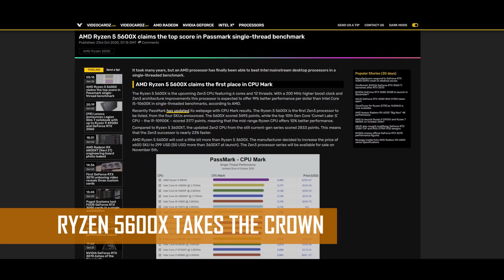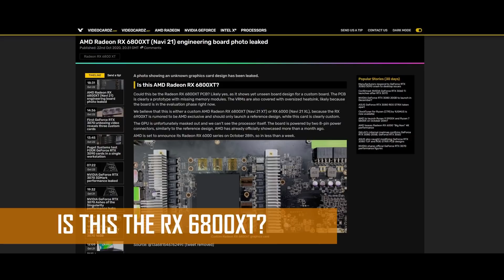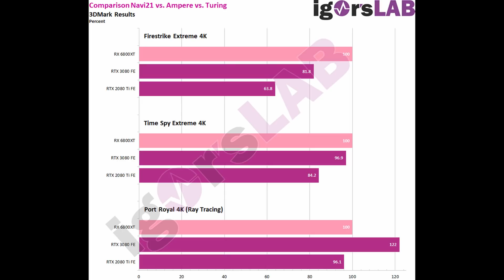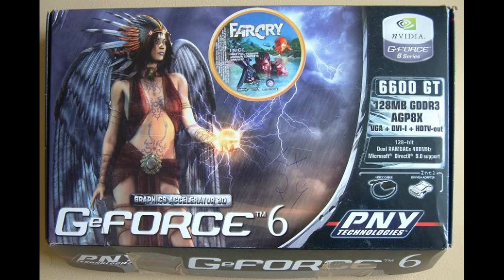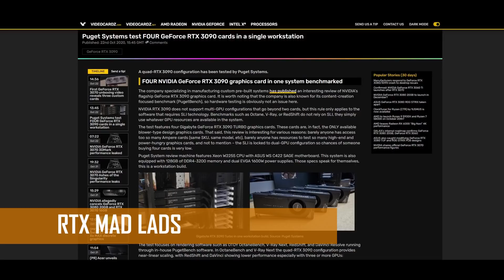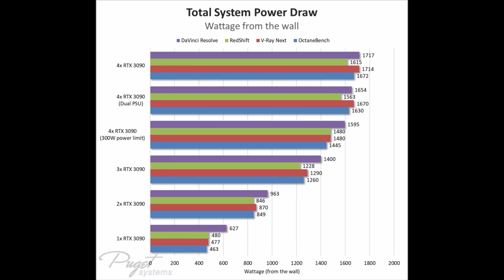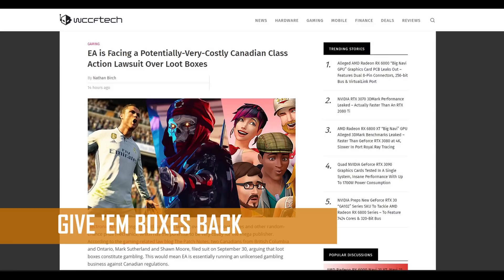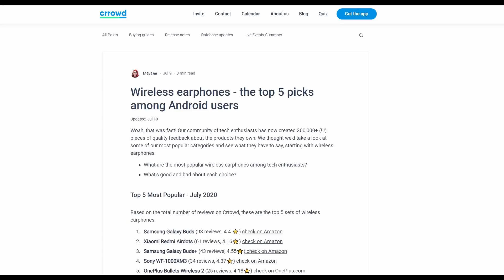AMD RX 6800XT and RTX 3070 benchmarks spotted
Big Navi is coming out soon and now benchmarks for the RX 6800XT have been spotted in 3D Mark - meaning it's all synthetic benchmarks. However, the RX 6800XT scored better than the RTX 3080 in two normal benchmarks and was relatively close to the RTX 3080 in the Port Royal Ray-Tracing benchmark. Not long until the launch and the leaks and rumors are popping out from everywhere. We've even seen the PCB for what is believed to be an RX 6000-series card from one of AMD's add-in-board partners.

Benchmarks for the RTX 3070 have also started showing up and this time they're not from NVIDIA themselves and much like in the case of the RX 6800XT, they're synthetic benchmarks. In terms of performance, expect more or less 2080Ti level of performance, but for far better value.

In other news, the upcoming RYZEN 5600XT scored incredibly well in PassMark's benchmark, being the top CPU for single-threaded performance. Is it finally time to give AMD the crown? Watch the video to find out!

I'm also talking shortly about why having to pay for licenses to stream would be stupid - perhaps I should make a video on that?! Maybe...

And maybe EA will finally get a taste of their own medicine with their "surprise" mechanics. This and more in today's MOSHBITS episode.

Timestamps:

0:00 - MOSHBITS EPISODE 21
0:11 - RYZEN 5600X TAKES THE CROWN
1:55 - RX 6800XT PCB PICTURED
2:34 - RX 6800XT BENCHMARKS
4:03 - RTX 3070 UNBOXING
5:29 - RTX 3070 PERFORMANCE BENCHMARKS
06:18 - RTX 3090 BENCHMARKED BY PUGET SYSTEMS
7:51 - LICENSES TO STREAM A GAME?
9:06 - EA LOOT BOXES CLASS ACTION LAWSUIT IN CANADA
9:50 - AIRPODS PRO 2 COMING OUT SOON?
10:30 - SUBSCRIBE